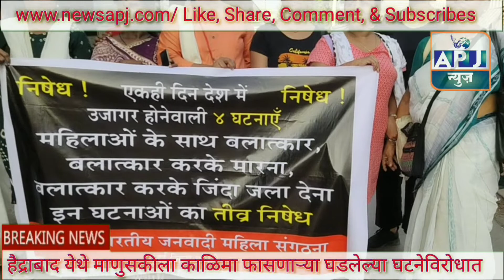APJ NEWS हैद्राबाद येथे माणुसकीला काळिमा फासणाऱ्या घडलेल्या घटनेविरोधात अखिल भारतीय जनवादी महिला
हैद्राबाद येथे माणुसकीला काळिमा फासणाऱ्या घडलेल्या घटनेविरोधात अखिल भारतीय जनवादी महिला संघटना मुंबई यांच्यावतीने दादर स्थानकाबाहेर मंगळवारी जोरदार निदर्शने APJ NEWS MARATHI